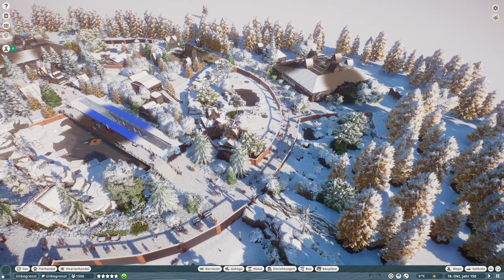Zoo of Tuwa von Chrissy Petersen «» Planet Zoo Community Besuch 🏕 | Deutsch | German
► Planet Zoo Deutsch Zootour | Community Besuch auf Deutsch | German
► Diesen Sonntag sind wir im Tierpark Kaidan von Dukemon. Es gibt ein Gehege für Dodos, ich mein wer will denn kein Gehege für die in seinem Zoo?. Viel Spaß bei der Planet Zoo Zoo Tour!

► Die Planet Zoo Zoo Tour kommentiert von Gorobai.

► Kapitel:
00:00 - Intro
01:03 - Besuch
15:04 - Overview

► Mikrofon Arm